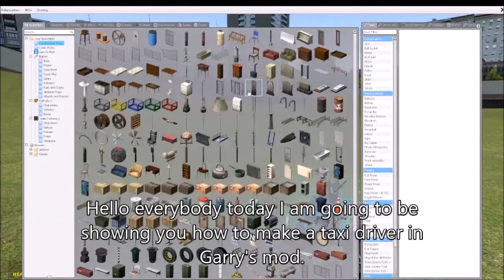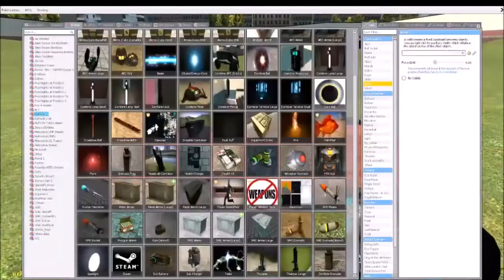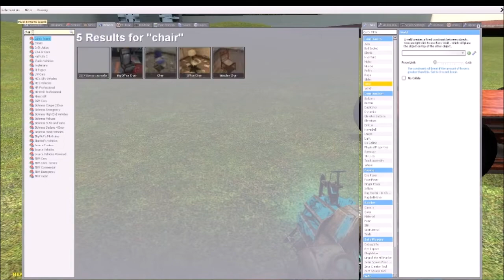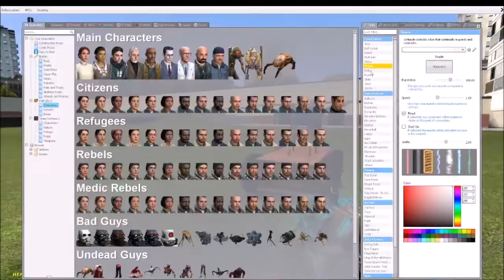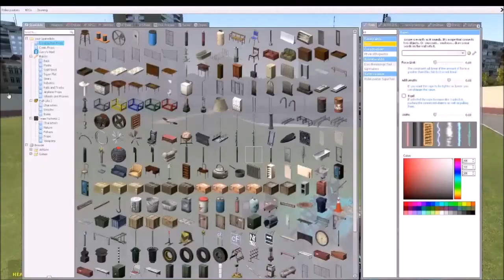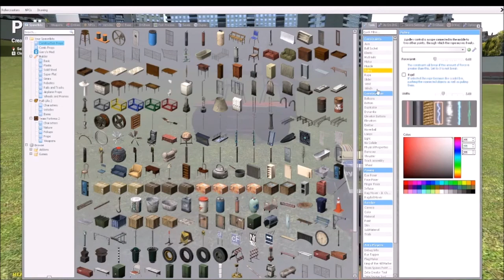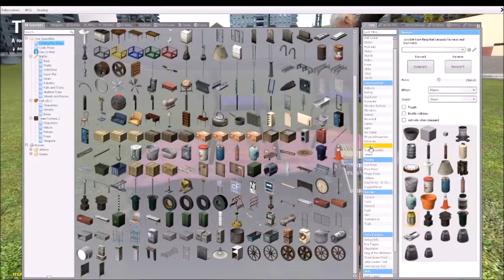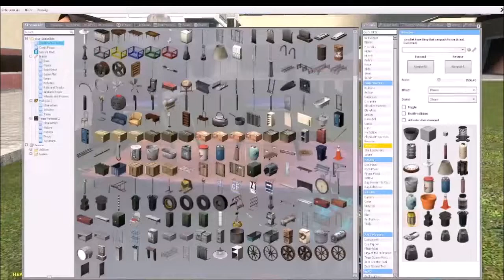(Gmod) how to make a taxi driver (With text)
I took lots of Inspiration like I said I think...